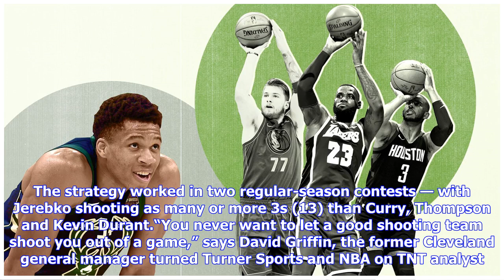The NBA’s Best Defense? Daring Teams to Shoot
A trained basketball eye could spot Milwaukee’s strategy from a mile away, but in realtime, on March 13 it was understandable for confused fans to wonder what, exactly, the Bucks were doing on defense against the New Orleans Pelicans. The Bucks allowed shot after shot, often open and from 3-point range, to forward Julius Randle and guards Ian Clark and Frank Jackson. Like clockwork, when Randle would pick for a guard at the top of the key, his defender would sag deep into the paint, forcing a pa...